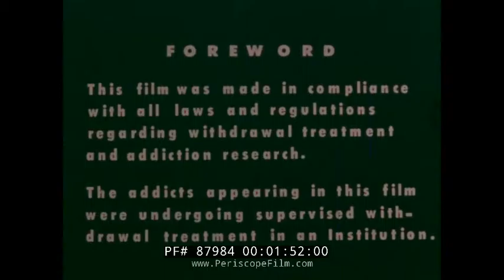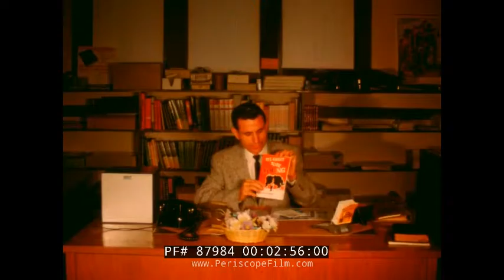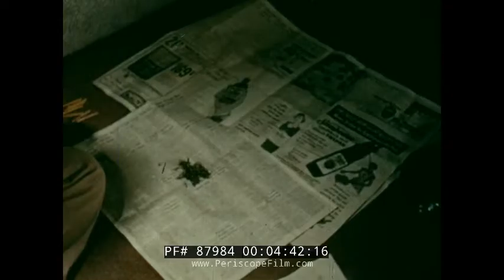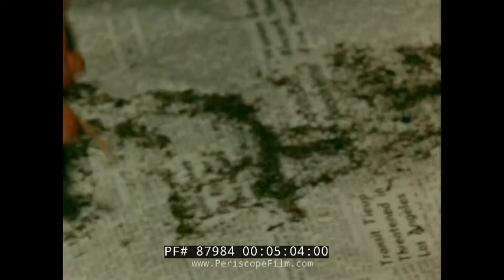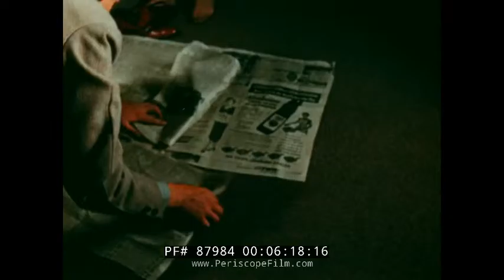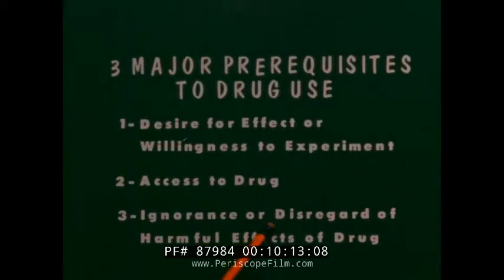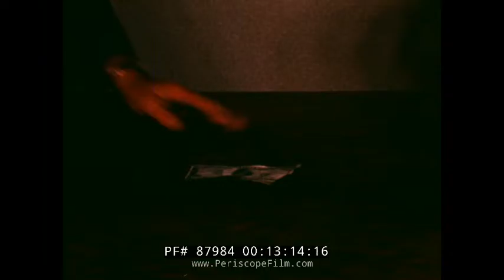" NARCOSIS " 1960s DRUG EDUCATION SCARE FILM HEROIN ADDICTION MARIJUANA 87984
This color educational movie "Narcosis" is a "scare film" about the realities of heroin and drug addiction. We believe it dates to the early 1960s, possibly 1962. It was produced by Golden State Film Productions of Berkeley, California and directed by "The State of California Bureau of Narcotic Enforcement" (1:33).The title narcosis refers to a state of stupor, drowsiness, or unconsciousness produced by drugs. According to a card at 1:50, actual addicts appear in the film. This version of the film includes two crudely-spliced-in promotions by a Christian organization promoting religious tracts and products for keeping youth on the right course.

Opening: A car pulls into a lot and we watch a drug deal go down. A man in a trench coat waits and looks. A man gets out of the car and goes over to trench coat guy. He hands him a pack of cigarettes, but something else is in the pack. Title: NARCOSIS (:06-1:55). Now, a segment that appears to be added to the film -- a promotion for a Christian organization. A man, apparently a Christian religious youth leader from Southern Bible College in Houston, Texas, sits at a desk and speaks to the viewer about the importance of the production of tracts aimed at affecting youth. The man holds a book "It's Great to Be Young" and encourages young people to read it. He also shows a Pentecostal Youth Gospel record which he notes can be ordered from "the national office" in Joplin, Missouri. He introduces "Narcosis" -- the film we are about to see is about drug addiction and reaching youth (1:56-3:51). Quiet, tree lined street. Inside a home, a young man has cannabis on the floor. He sits, listening to records, with a female. The man rips the leaves of the cannabis and starts to create a marijuana cigarette. The joint of marijuana is shown being rolled (3:52-5:56). A joint is rolled tightly. The man hides the marijuana when his doorbell rings. The doorbell rings again. A couple shows up and the two couples sit and talk. Marijuana cigarettes are exchanged. The marijuana is smoked and passed to one another. A woman smokes as well. Records spin. A woman rests after smoking (5:57-8:44). One of the women didn't smoke and is disgusted with the behavior by the drug users. Records play, the men relax, the one woman who didn't smoke is bored. She finally caves in and smokes to join the group, she coughs. A man puts another record on (8:45-9:55). 3 major Prerequisites to Drug Use - willingness to experiment, access to drug, disregard of harmful effects of drug. A man walks into the kitchen, Heroin equipment is laid out on the table, spoon, needle, etc. Another person helps the guy do heroin. Heroin is opened from a  white packet and put onto a spoon. An eye droplet is used to add to the heron on the spoon(9:56-11:51). A match is lit and then the heroin is completed. A man rolls up his sleeve. His arm is tightly wrapped. The vein is slapped and the needle is injected. Time passes. Money and drugs are exchanged. An iron, watch, and a radio are brought in place of cash. Money and drugs continue to be exchanged (11:52-13:59). Arrested by police, a woman talks to police. A man is arrested and brought to jail. A scale weighs life versus drugs. A man lives in dilapidated house. He is a drug user with withdrawal symptoms. He sneezes a lot. He has a scarred body (14:00-16:08). The man is desperate for a fix. The addict puts on more cooties and crawls back into bed. Time marches on. The man sneezes more and has cramps. The man is in pain and suffering withdrawals (16:09-17:28). The man has many symptoms and convulses. The man vomits into a waste basket. The peddler has arrived and has given the addict some drugs. They exchange money for drugs. The addict sets up what he needs to do for his fix and gets ready to do heroin again (17:29-19:45). The man moves the white powder. A match is lit and a spoon is heated. The syringe sucks up the heroin (19:46-21:24). The man holds the needle and grabs a towel to tie himself. The needle is injected into his leg (21:25-22:54). The man washes his face and his hair. He combs his hair. The man feels better. Abscesses form on the man's body. The man injects the needle again, into his leg (22:55-24:30). Two men walk on the grounds of a prison (24:31-25:02). End credits, the religious leader seen earlier makes another appearance, and suggests that drugs are the work of the devil -- an "enemy out to destroy your life." He also suggests that communism is attempting to create millions of new drug addicts and that "what we do for Christ must be done quickly" if this is to be averted. (25:03-25:48).